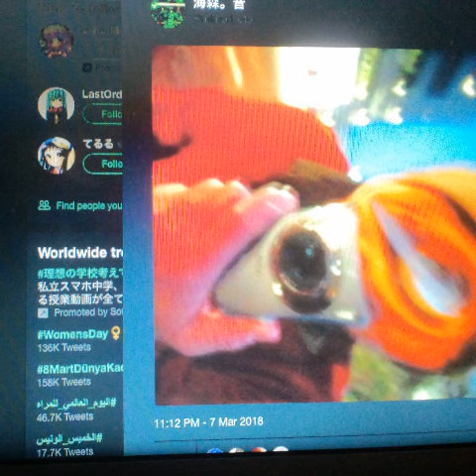GlodbellyDamsel (ver.0.2 :mimorioto (2017)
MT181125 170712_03